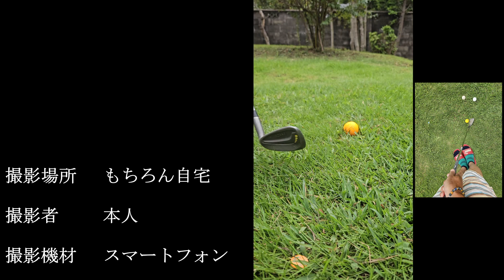【ゴルフ】アプローチ練習 １ヤード・アプローチって、難しいですね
１ヤード・アプローチって、難しいですね

新しく家族が加わりました。チワジャック♀　レアです、よろしくお願いいたします

ZAWAKO です(^^)

マイク：ECM-TL3
インカム：LX-B4FM、M1-S PRO

Insta360°ONEX
Insta360°GO